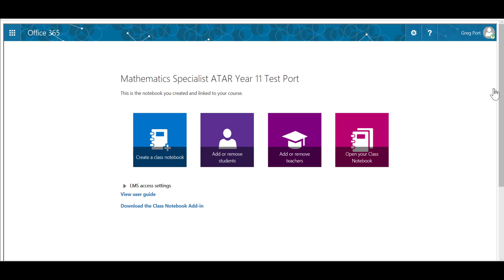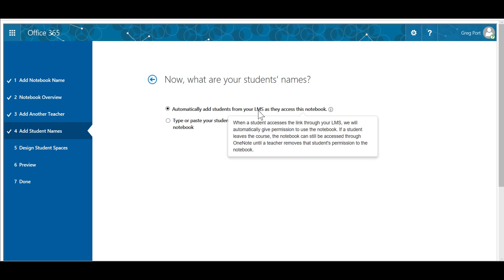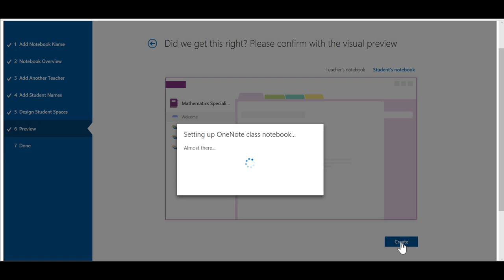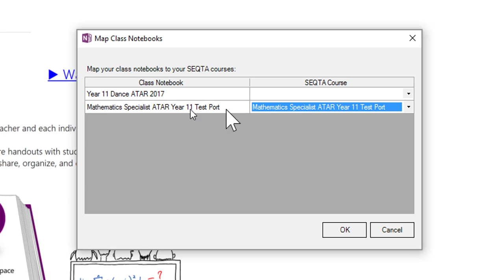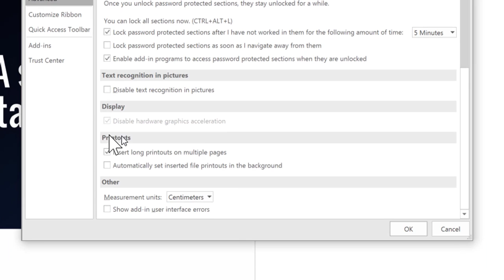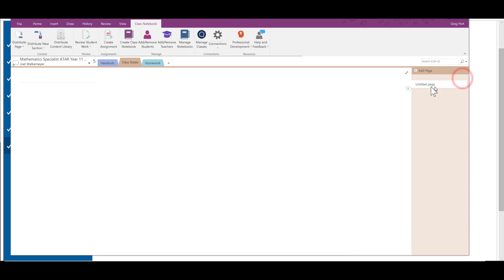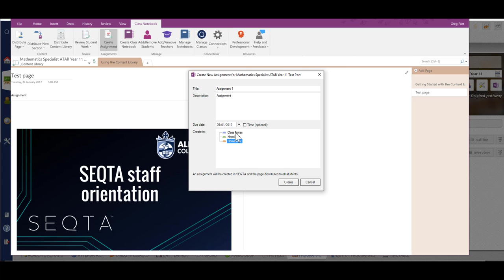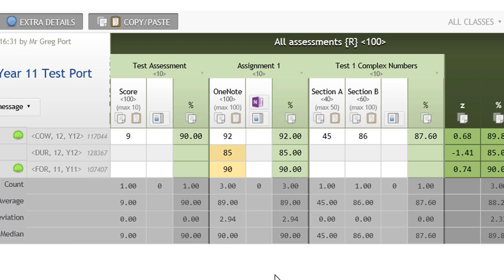SEQTA - connecting to OneNote